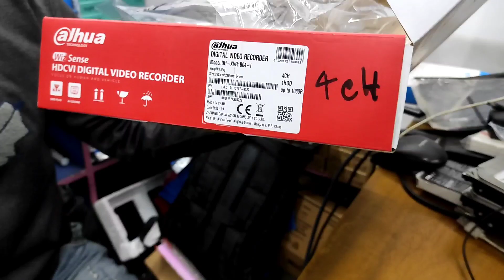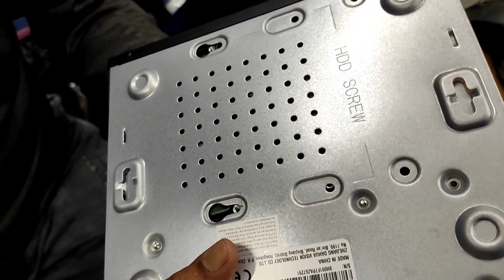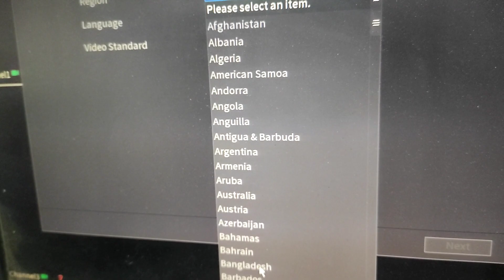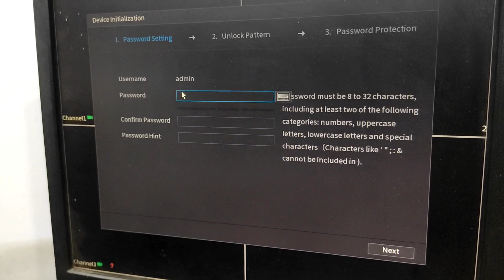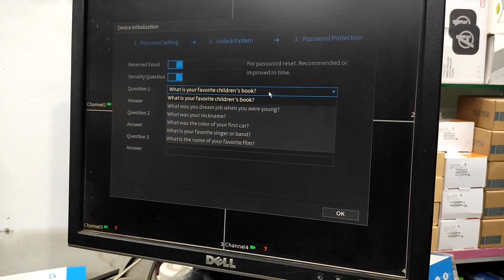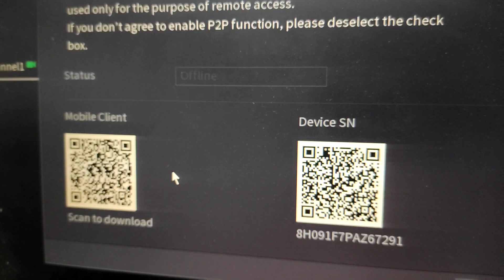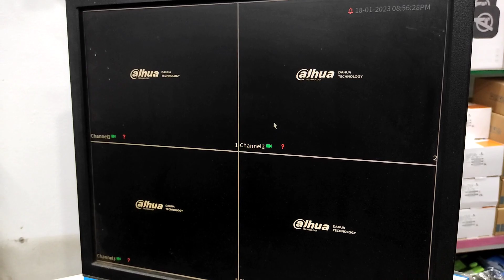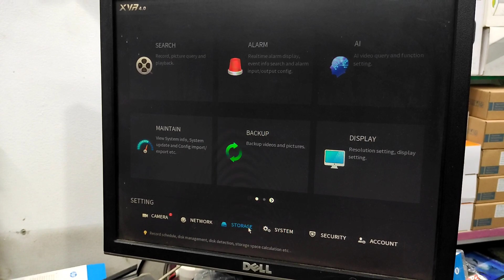How To Setup Dahua DVR / XVR Full Guideline ।। Bangla Tutorial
Thank you very much to those who are watching and listening to the video.
In today's video I have shown how to setup dahua DVR/XVR 4.0.   From the beginning to the end.
I hope everyone will benefit. And without the dahua DVR/XVR tension of your own home, office, shop You can setup.